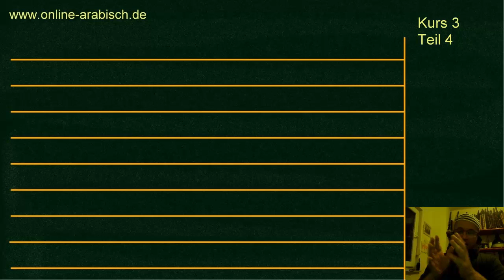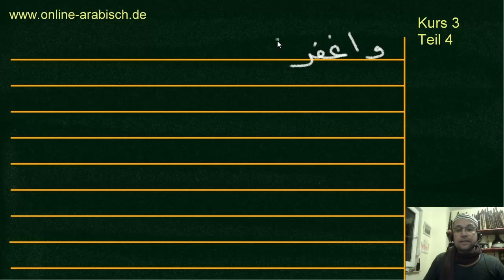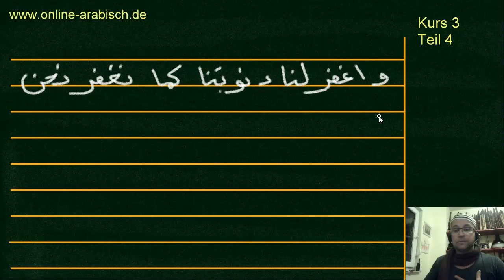Arabischkurs ::: Kurs 3 Teil 4 Arabisch lernen - Das Vaterunser in Arabisch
Mein neuer Kurs unter Für diesen Kurs brauchst du Kursmaterial: Arabisch mit System hier kaufen
Hier kannst du mit mir den Kurs Arabisch mit System von Langenscheidt lernen. Mindestens 1/3 der Lektionen darf ich mit dir online studieren. Ein guter Start um Arabisch, Ägyptisch und Syrisch zu lernen.